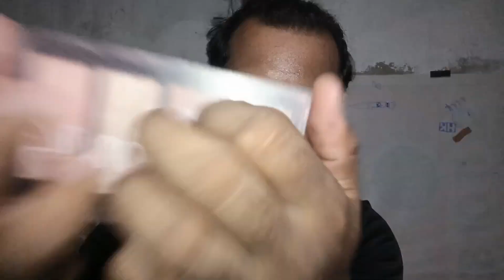ASMR DOING YOUR MAKEUP💄 ONLY